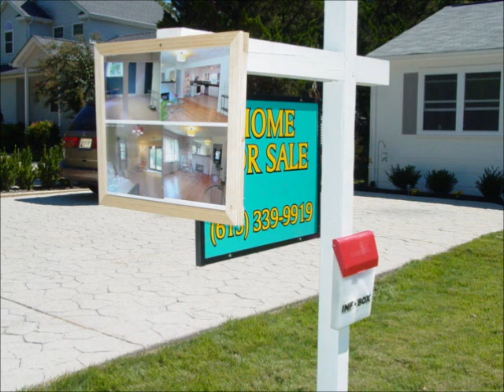COMPLETE HOME MAKE OVER Chesepeake Bay, MD 2012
I do believe this was one of the greatest transformations I have worked on, wow, what a project !
The structure was very stable however, everything was in it's original condition from 60 years ago, including the carpeting !